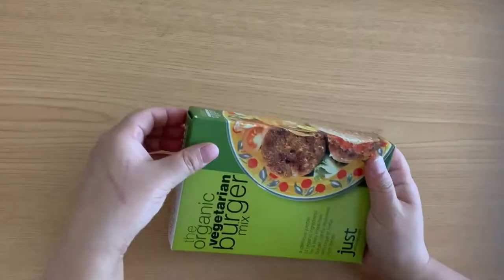Veggie burger🍔イギリスのビーガンベジバーガー🍔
食物アレルギーがあることがわかり、肉、魚類の動物性の食品を食べるとアレルギー症状が出るため、食べられる食材を色々と調べていたところ、イギリスでビーガン向けに販売されているベジタリアンバーガーミックスを見つけました❤️
さっそく購入してベジバーガー🍔を作りましたよ〜❗️

ハーブがかなり効いていて、ハンバーグとして単品で食べるよりも、半分にカットしたパンに野菜をたっぷりと挟んで食べた方がベジタリアンバーガーミックス独特の風味が活かされて、とってもおいしく食べれますよ😊

しかも❗️作り方はお湯を注いで混ぜて焼くだけ！(◎_◎;)
ホットケーキミックスのように簡単にベジバーガーが作れます❤️

「ビーガン」という言葉はイギリス発祥です。
調べてみると、ビーガン発祥の地だけあって、イギリスのビーガンレシピはおしゃれでおいしそう( *´艸｀)

イギリス料理研究家として、ぜひ参考にしたいところ♪

ビーガン向けのイギリス料理も配信していく予定なのでお楽しみに〜❤️

今回使用したベジタリアンバーガーミックスは、輸入食品専門の販売店で手に入ります。
ネット販売をしている店舗もありますので、検索して探してみてくださいね❤️

レシピの印刷は以下↓のクックパッドのURLをクリック♪

音楽素材
FREE BGM DOVA SYNDROME